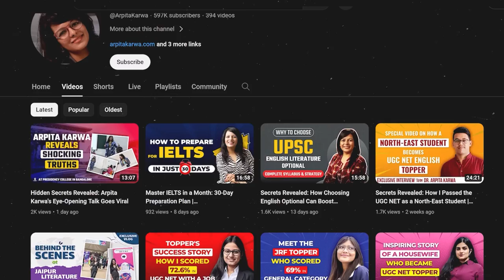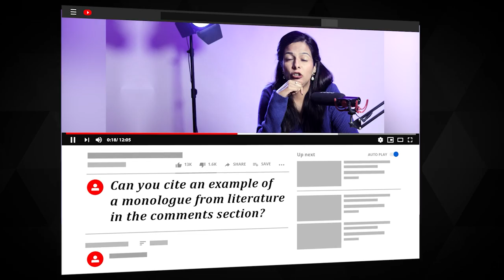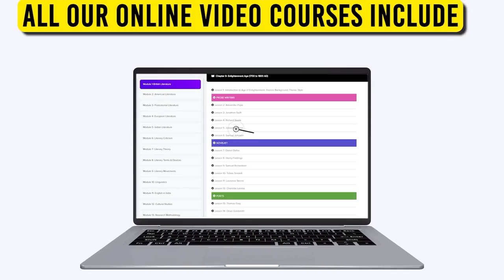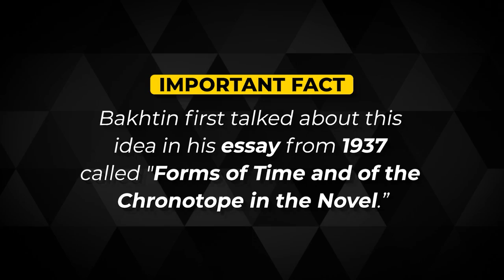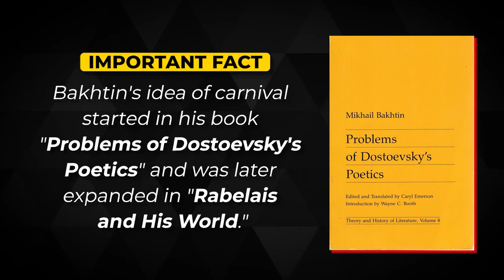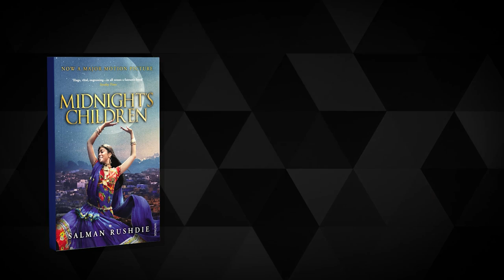UGC NET Made Easy: Mikhail Bakhtin's Must-Know Concepts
Welcome to your ultimate guide for mastering the UGC NET exam effortlessly! In this video, we delve into the brilliant mind of Mikhail Bakhtin, uncovering the key concepts that are crucial for your exam success. From dialogism to polyphony, Bakhtin's theories hold the key to acing your UGC NET. Join us as we simplify Bakhtin's complex ideas, making them easy to understand and apply in your exam preparation. Don't miss out on this opportunity to boost your score and achieve your academic goals. Watch now and make UGC NET a breeze with Bakhtin's must-know concepts!